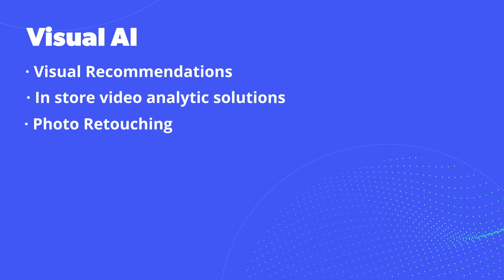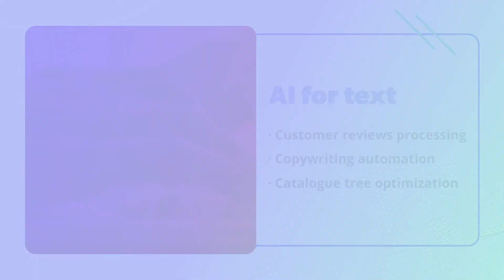Retail AI | Tryolabs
AI has improved the retail experience over the last years, helping human experts do their jobs more efficiently allowing retailers to boost their margins and reduce costs.

Challenges like how to optimally price an item or predict when you are going out of stock are only the tip of the iceberg of the many solutions AI can offer.

At Tryolabs, we have helped big retailers to get competitive advantage using AI.

Fast-track your AI strategy, reach outstanding results, and build a real competitive advantage.

Let's talk.